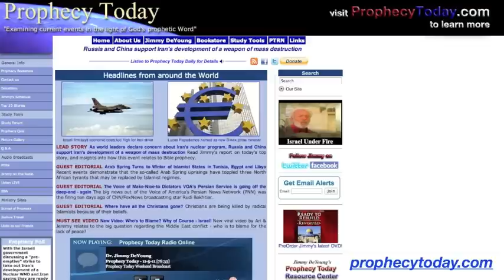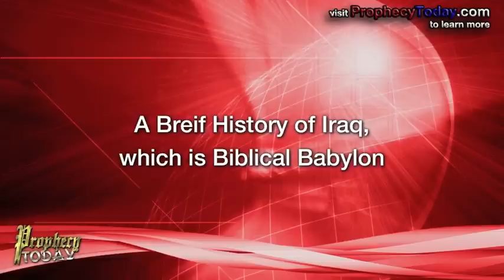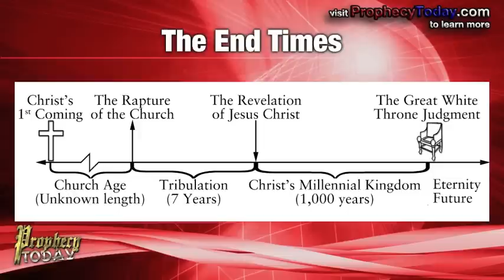Iraq After US Forces - Prophecy Today Video Update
Dr. Jimmy DeYoung discusses the historic and prophetic significance of Iraq, which was known in the past as Babylon.  As the last of the US Troops pull out of this war-torn nation, what does the future hold? Will this country that once ruled the world ever gain its former glory, or do past sins doom it for destruction?

To learn more about Bible prophecy, check out prophecytoday.com.

To get study tools to further advance your understanding of Bible prophecy, visit prophecybookstore.com.

And to earn your graduate level degree in Advanced Prophetics, head to schoolofprophets.org.